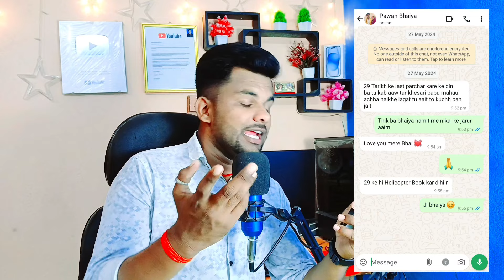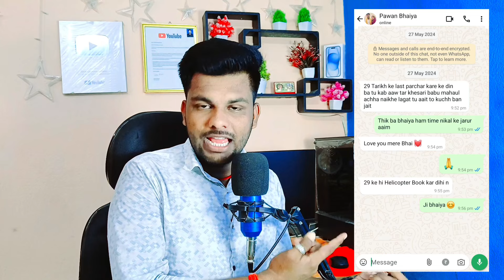Pawan Singh का WhatsApp Chats वायरल | khesari Lal Yadav | Bhojpuriya Jahan